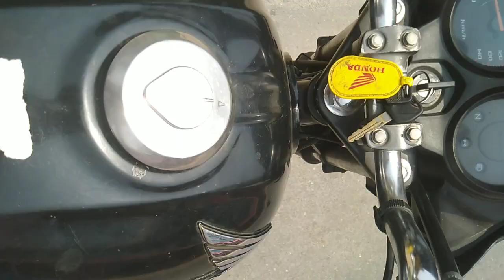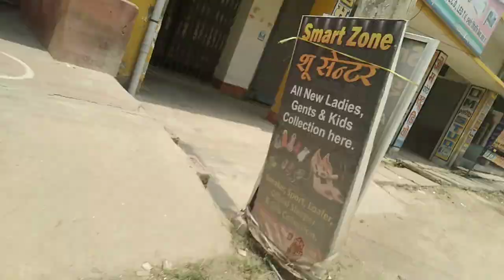गौ- हत्या कांड ,जशपुर कुनकुरी बंद। कुनकुरी बंद ।